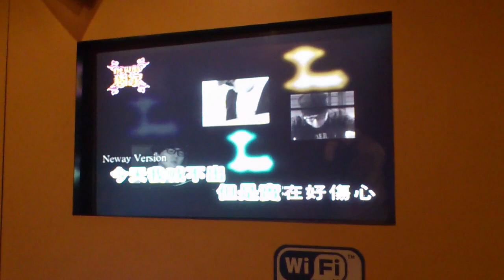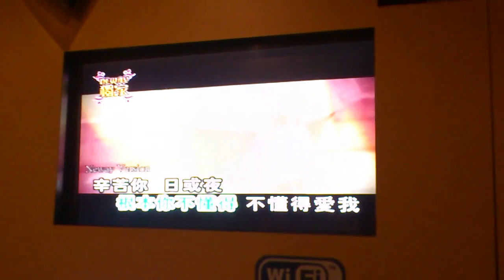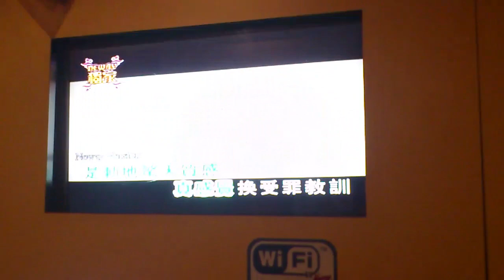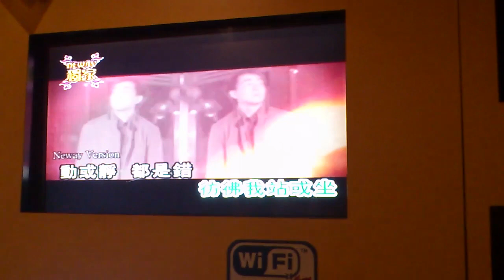2人合唱團 - 根本你不懂得愛我 (Neway 7-1-2012)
歌詞:
今天你笑不出是為什麼不開心
今天我喊不出但是實在好傷心
講一句I Dont Care極度受傷的聲音
一起過己很好我不貪心
當初愛有多深是動地驚天直近
真感覺換受罪教訓
今天我說分手在寂寞當中偷生
不需要假惺惺強裝關心

你變改的心是屬別個他
無需要再害怕
我就當放假
你就放過我好嗎

根本你不懂得不懂得愛我
辛苦你日或夜在受罰遷就我
付上幾多後悔幾多計算結果

彷彿我站或坐動或靜都是錯
分手可會得到你肯掛住我

無需要再害怕
我就當放假
你就放過我好嗎